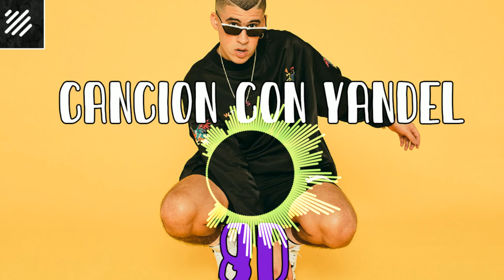8D - (MODEBASSBOOSTED) CANCIÓN CON YANDEL - Yandel x Bad Bunny | Las Que No Iban A Salir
8d audio,
8d music,
8d songs,
8d tunes,
8d audio rap,
8d asmr,
8d sound,
8d audio the box,
8d audio songs,
8d audio scary,
8d audio lil uzi,
a 8d audio,
a 8d songs,
a 8d sound experience,
a braba 8d,
a musica 8d,
8d bts,
8d bass,
8d bass boosted,
8d bad bunny,
8d bass boosted songs,
8d billie eilish,
8d bad guy,
8d bangla song,
cardi b 8d,
r&b 8d,
boss b 8d,
money cardi b 8d,
press cardi b 8d,
d&b 8d audio,
neneng b 8d music,
homerton b 8d audio,
8d circles,
8d cradles,
8d crab rave,
8d corridos,
8d chill,
8d country,
8d coldplay,
8d concert,
prayer in c 8d,
bru c 8d,
double c's 8d,
andy c 8d,
inhaler bru c 8d,
canon in c 8d,
graduation vitamin c 8d,
c.g 8d song,
8d drake,
8d dubstep,
8d doja cat,
8d dance monkey,
8d death bed,
8d dj songs,
8d dababy,
8d dj,
d 8d audio,
agust d 8d,
l$d 8d,
canon in d 8d,
digga d 8d,
b.e.d 8d,
initial d 8d,
tenacious d 8d,
8d era,
8d eminem,
8d experience,
8d ed sheeran,
8d eternal atake,
8d enya,
8d earned it,
8d effect,
e8d,
e8da55eyjka,
e 8d audio,
e8d junk,
e8 exp0p3s,
e8d eastman,
e8d mubarak song,
e 8d song,
8d falling,
8d faded,
8d fireflies,
8d frank ocean,
8d fusion,
8d frozen 2,
8d falling down,
8d fn,
axel f 8d,
broke as f 8d,
give no f 8d,
f.f.f 8d audio,
f.n 8d,
f.n 8d 1 hour,
f.n 8d lyrics,
8d i.f.l.y,
8d godzilla,
8d gorillaz,
8d gaming music,
8d gunna,
8d goodbye,
8d go stupid,
8d gunshots,
8d graduation,
g 8dle,
?? 8d,
polo g 8d,
polo g 8d audio,
becky g 8d,
heartless polo g 8d,
kenny g 8d,
ocean karol g 8d,
8d hindi songs,
8d hip hop,
8d harry styles,
8d haircut,
8d house music,
8d halsey,
8d hope,
8d heartless,
junior h 8d audio,
ella junior h 8d,
kamal hai 8d,
psicodelica junior h 8d,
triple h 8d,
kuch to hai 8d,
kya baat hai 8d,
sandese aate hai 8d,
8d ilomilo,
8d imagine dragons,
8d indian songs,
8d i love you,
8d indie,
8d illusion,
8d in the end,
8d illenium,
i 8d song,
i 8d audio songs,
i 8d taeyeon,
i 8d songs telugu,
i 8d tamil songs,
i'm sorry 8d,
i surrender 8d,
i'm faded 8d,
8d juice wrld,
8d joji,
8d jazz,
8d j cole,
8d jhene aiko,
8d justin bieber,
8d july,
8d jojo,
j8d,
j 8d music,
dj 8d song,
j 8d music hindi,
j 8d music hindi songs,
breezeblocks alt j 8d,
ms alt j 8d,
alt j 8d audio,
8d kpop,
8d knocking,
8d khalid,
8d kanye,
8d kpop songs,
8d kanye west,
8d kpop bts,
8d kevin gates,
k8d,
k 8d audio,
k8do,
k8dmmk1j3lq,
k8d rock,
k8d cudi,
k8doo,
k8ds movies,
8d lofi,
8d lil uzi,
8d lil peep,
8d lucid dreams,
8d love songs,
8d life is good,
8d look at me,
8d lil uzi vert,
l 8d audio,
l 8d songs,
apollo smoove l 8d,
smoove l 8d,
big l 8d,
big l 8d audio,
take the l 8d,
jeden osiem l 8d,
8d music rap,
8d moonlight,
8d music the box,
8d metallica,
8d meditation,
8d music post malone,
8d music songs,
m8d,
m 8d audio,
m8dpwkkkipa,
m8din,
m8ddle,
m8 drops,
m8dland,
midn8ght train,
8d nightcore,
8d no idea,
8d nf,
8d nicki minaj,
8d no time to die,
8d nle choppa,
8d new songs,
8d nirvana,
nf 8d,
nf 8d audio,
nf 8d music,
nf 8d audio why,
nf 8d let me go,
nf 8d audio only,
nf 8d bass boosted,
8d or nah,
8d ocean eyes,
8d on,
8d one direction,
8d ocean,
8d on my way,
8d old town road,
8d old songs,
o 8d audio,
2.o 8d song,
robot 2.o 8d song,
2.o 8d songs tamil,
robo 2.o 8d music,
2.o 8d bgm,
rahul dito 8d songs,
enthiran 2.o 8d song,
8d post malone,
8d pentatonix,
8d pink floyd,
8d premier,
8d p2,
8d pop smoke,
8d psycho,
8d playboi carti,
r.i.p 8d,
skateboard p 8d,
p.i.m.p 8d,
b.o.p 8d audio,
ska p 8d,
melissa p 8d,
china p 8d,
p fkn r 8d,
8d queen,
8d quran,
8d quantum magnetic eyelash partner,
8d quantum magnetic eyelash,
8d queen of mean,
8d quran tilawat,
8d quando rondo,
q8do0foyp5a,
q8 duelist,
q8dfh-jm0,
q8 despair,
q8dn,
q8 diablo,
q8dos,
q8deiras,
8d rap,
8d rap songs,
8d roxanne,
8d rock,
8d remix,
8d rap music,
8d rain,
8d rockstar,
r 8d audio,
r 8d song,
h.e.r 8d audio,
my r 8d,
h.e.r 8d,
a r 8d music,
y o u 8d,
hr8d,
8d sad songs,
8d sicko mode,
8d suicidal,
8d sunflower,
8d songs dj,
8d say so,
s 8d audio,
b.t.s 8d,
astrid s 8d,
cyber s 8d,
blend s 8d,
n/s 8d,
13001 s 8d,
8d the box,
8d travis scott,
8d the weeknd,
8d telugu songs,
8d trillion,
8d trap,
8d trance,
t 8d audio,
e.t 8d,
unknown t 8d,
capital t 8d,
bs&t 8d,
pusha t 8d,
zion t 8d,
gd bulls*t 8d,
8d uzi,
8d undertale,
8d ugh,
8d unravel,
8d umbrella,
8d u2,
8d underwater,
??? 8d,
shape of u 8d,
i need u 8d,
i love u 8d,
adore u 8d,
arms around u 8d,
haunt u 8d,
shape of u 8d with lyrics,
8d video,
8d vibes,
8d video songs,
8d valentino,
8d vs 16d,
8d vaporwave,
8d video game music,
8d voice,
v8d,
v 8d audio,
v8deo song,
v 8d songs,
v 8d singularity,
v8 drippy yt,
v8den,
v8dya vox,
8d world,
8d weeknd,
8d without me,
8d war,
8d wow,
8d wish,
8d white noise,
8d woah,
w&w 8d audio,
8d audio ball w/o you,
8d audio n.w.a,
8d in luv w u,
8d michael w smith,
piosenki w 8d,
muza w 8d,